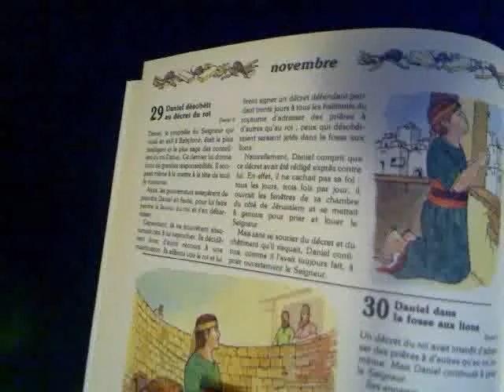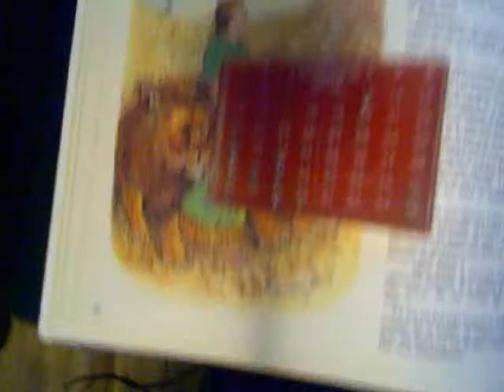Urubutristee present urububiblique 29nov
29 nov